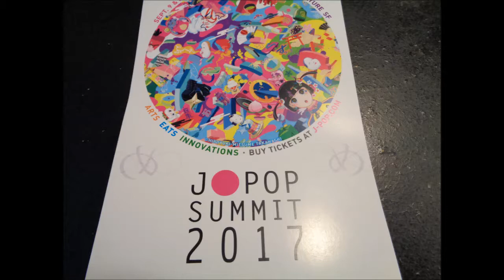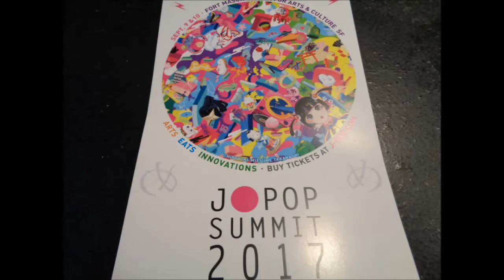Unexpected Meeting WITH Naoki K!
A strong member of Exile/J Soul Brothers...never thought this would be real, and I had the honor of being the first to ask the big question. "When will you be performing here in the U.S.!"